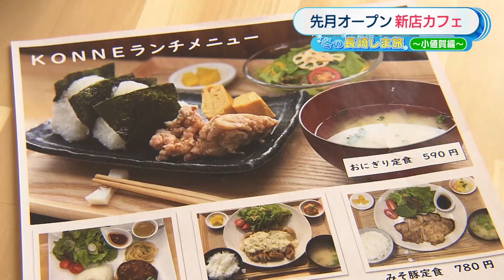【KTN】冬の長崎しま旅～美しい島へ 冬の小値賀旅～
佐世保港から高速船で約２時間。小値賀には泊まって癒される古民家ステイや大興奮の釣り体験など季節を問わない魅力が詰まっています。早速、黒田麻梨奈リポーターはレンタサイクルで観光スポットへ。江戸時代の建物をリノベーションしたカフェでは小値賀産の米や野菜の料理を味わうことができます。人の温かさと美しい景色のしま・小値賀を満喫する旅です。